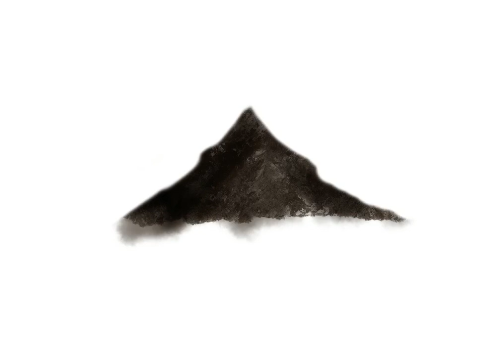Digital landscape in procreate inspired by Bob Ross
I always enjoy watching Bob Ross paint his majestic landscapes, but I also enjoy chilling on the couch with my iPad. Here I produce a Bob Ross inspired landscape, in procreate, with many of the features that Bob often creates with his oil brushes. i.e., mountains, cloudy skies, tree lines, land masses, evergreen trees and reflections on the lake. Then I will be a happy little painter.